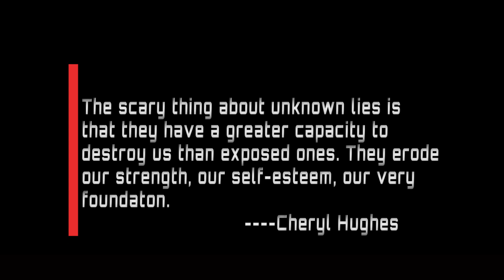THE CLOSET | SHORT FILM | TRIPiCS TV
What happens when two young lovers face off over trust issues? Is it a product of his insecurities? Or is there more twists to the plots?